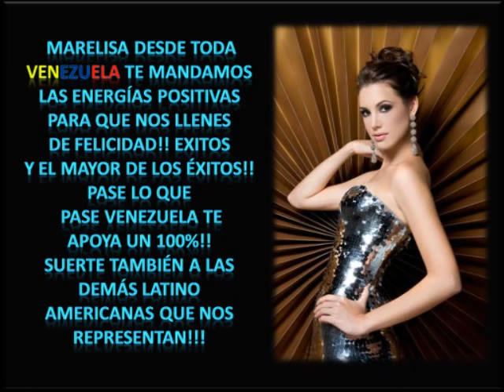Miss Universe 2010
Tributo a Dayana Mendoza Miss Venezuela 2007-Miss Universe 2008, Stefania Fernandez Miss Venezuela 2008-Miss UNiverse 2009 y a Marelisa Gibson Villegas Miss Venezuela 2009 representante de nuestro pais en el Miss Universo 2010...